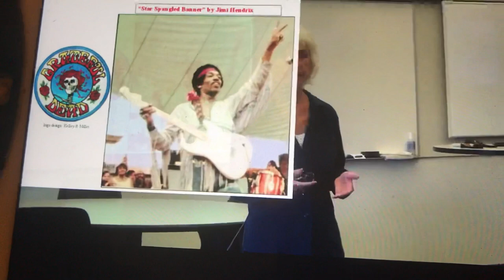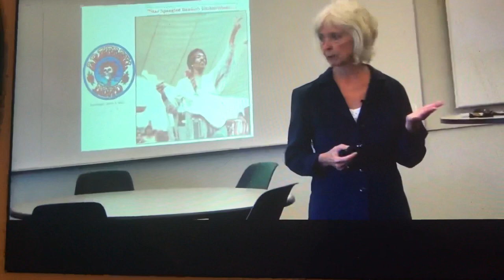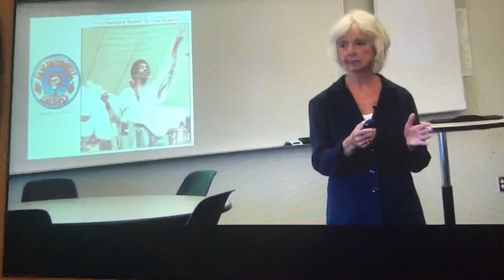Judy K. King - 🔥must watch 🔥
Is the meaning of life preparation for death?

if so, what happens if we don't prepare? 🤔

how does one prepare for the unknown? 🤔

1:16 when he asks about reincarnation...

"What these ancient societies are saying... is that If you don't know the route... if you don't have the knowledge... your DNA, instead of being energized... it becomes degraded... Disassembled"

thinking of " the route" brings Tattwa shuddhi to mind...
the black hole of Akasha possibly? 🤔

☀️the sun = Tiphareth
🕳️the axis of a black hole = Da'ath
🌈the rainbow = Yesod

we'll have to look into this further... 🧬🧬🧬